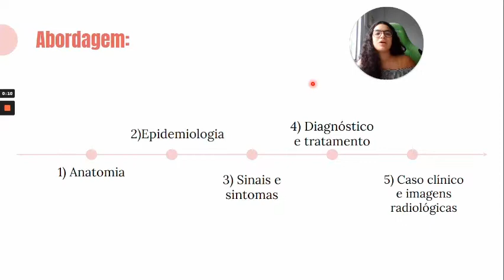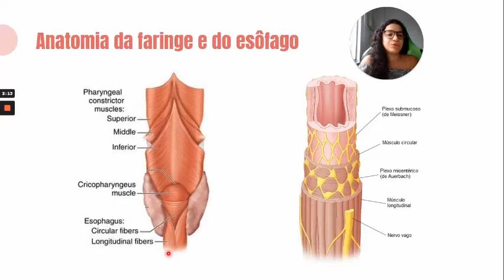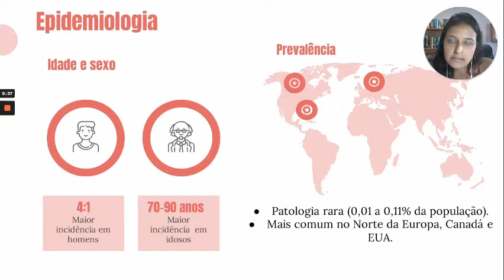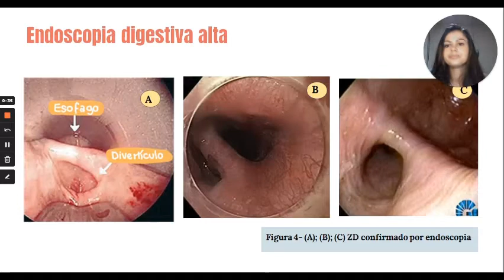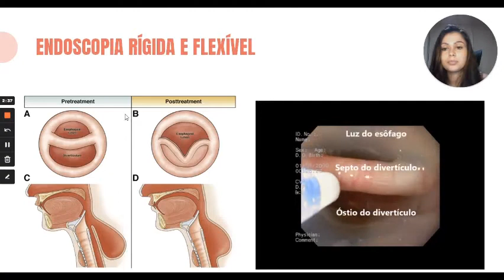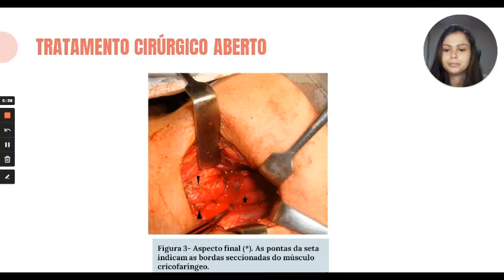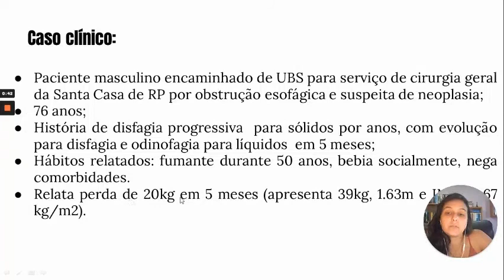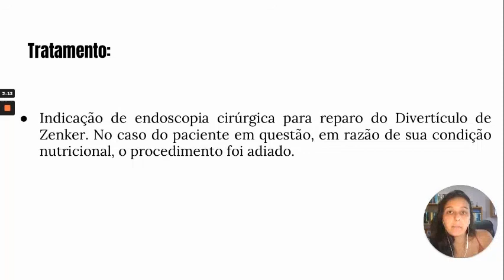SEMINÁRIO ANATOMIA APLICADA AO DIVERTÍCULO DE ZENKER